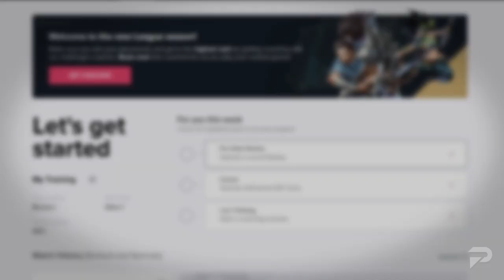15 MOST OP Champions on Patch 12.13 (Predictions) - League of Legends